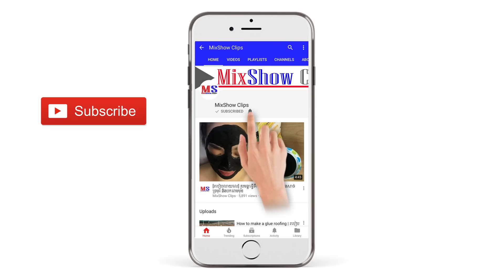រកបានថ្មីទៀតហើយចា៎ ម្សៅលាបមុខធ្វើឲ្យស្បែកមុខសខ្ចីក្នុង១អាទិត្យ បំបាត់ស្នាម និងមុនដ៏ពូកែ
សូមអរគុណចំពោះការគាំទ្ររបស់បងប្អូន :)